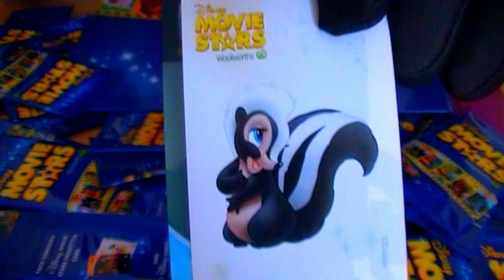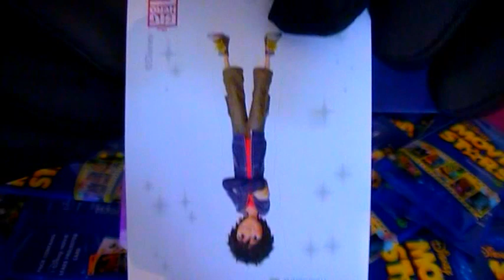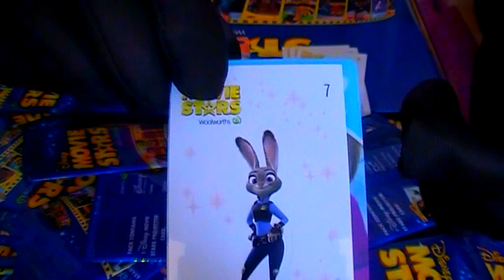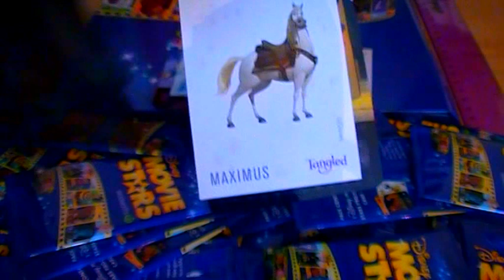Disney Movie Stars | Collectible Projector Trading Cards + Stickers | Blind Bag opening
Hello everybody! Bonjour tous le monde! Hallo alle zusammen! Olá pessoal! ¡Hola todos! みなさんこんにちは！Всем привет!

Scroll down for more languages | Blättern Sie nach unten für weitere Sprachen | अधिक भाषाओं के लिए नीचे स्क्रॉल करें | Faites défiler vers le bas pour plus de langues | Desloque-se para mais línguas | Desplazarse hacia abajo para más idiomas | より多くの言語のために下にスクロールし| Прокрутите вниз для большего количества языков |

Have fun and enjoy watching my video. Suitable for all ages! There is not talking in the video, just ambient sounds. Perfect time to relax and have quiet time.

楽しみを持っていると私のビデオを見て楽しむことができます。すべての年齢層に適しました！ただ周囲の音、映像であり話をされていません。リラックスして静かな時間を持っているのに最適な時間。私はあなたが私はあなたがより多くのを見たい場合は、好きで、サブスクライブするようにしてください:)作ったとして限り、私のビデオを見て楽しんでね！

Divertirse y disfrutar viendo mi video. Apto para todas las edades! No está hablando en el video, sólo los sonidos ambientales. Es el momento perfecto para relajarse y pasar tiempo de silencio.

Divirta-se e desfrutar assistindo meu vídeo. Indicado para todas as idades! Não está falando no vídeo, apenas sons ambientes. momento perfeito para relaxar e ter tempo de silêncio. Eu espero que você gostava de assistir meu vídeo, tanto quanto eu fiz tornando-:) Certifique-se de gostar e se inscrever se você gostaria de ver mais!

मज़े और अपने वीडियो देखने का आनंद लें। सभी उम्र के लिए उपयुक्त है! वहाँ वीडियो में बात नहीं कर रहा है, बस परिवेश लगता है। आराम करो और शांत समय के लिए बिल्कुल सही समय है। मुझे आशा है कि आप ज्यादा के रूप में अपने वीडियो देखने के रूप में मैं कर रहा था कि यह अगर आप अधिक देखना चाहेंगे पसंद है और सदस्यता सुनिश्चित करें :) का आनंद लिया!

Amusez-vous et profiter de regarder ma vidéo. Convient pour tous les âges! Il ne parle pas dans la vidéo, seulement des sons ambiants. Moment idéal pour se détendre et avoir le temps calme.

Viel Spaß und genießen mein Video. Geeignet für alle Altersgruppen ! Es spricht nicht in dem Video, nur Ambient-Sounds. Perfekte Zeit um sich zu entspannen und ruhig Zeit.

Spanning over 7 movies: Lion King, Aladdin, Frozen, Sleeping Beauty, Jungle Book, Mickey Mouse

Characters :  Aladdin, Princess Jasmine, Genie, Jafar, Iago, Abu, Magic Carpet, The Sultan, Simba, Timon, Pumbaa, Scar, Nala, Mufasa,  Sarabi, Zazu,  Rafiki, Shenzi, Banzai, Ed, Anna, Elsa, Kristoff, Olaf, Hans, Evil Queen Grimhilde Witch, snow white, Prince, Huntsman, dopey, sneezy, bashful, grumpy, sleepy, doc, Mowgli, baloo,bagheera, king louie, shere khan, kaa, hathi, junior, mickey mouse, minnie mouse, tinkerbell, pluto etc